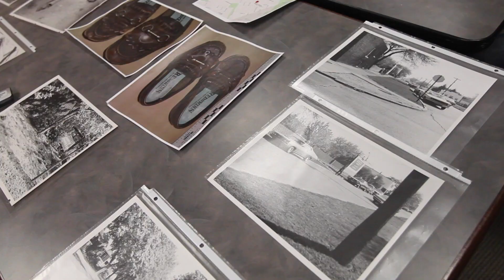New evidence made public in Windsor cold case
Windsor Police have released new evidence in the 44 year old murder case of Ljubica Topic in the hopes of generating new leads.